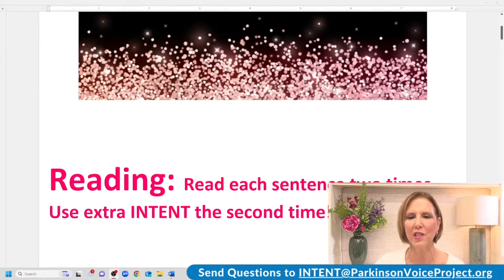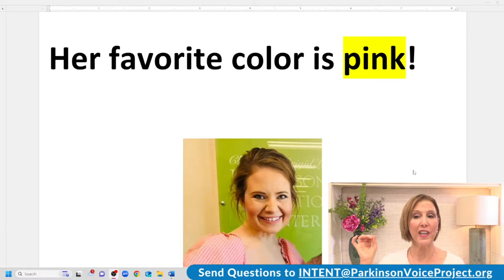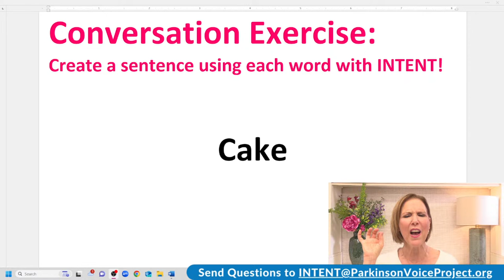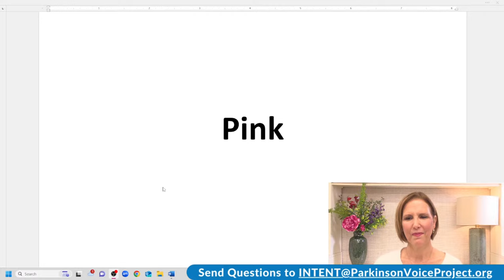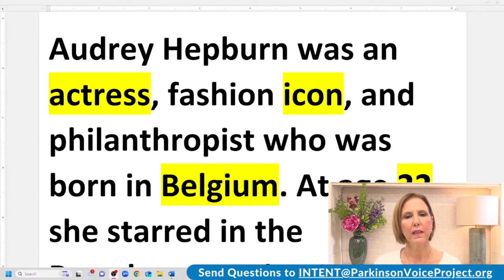1/24/2024 Parkinson's Speech Exercises: Happy Birthday Julie!